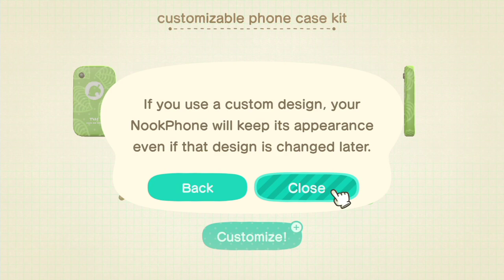Let's Play Animal Crossing New Horizons – March 26, 2020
Let's relax. Enjoy a new island to ourselves. Build. Gather. Play. Live with the animals. Walk and sing and talk with the animals. Literally. Almost a video blog of me just going through the Animal Crossing life. Come relax with me.